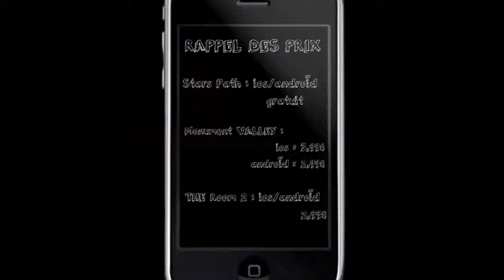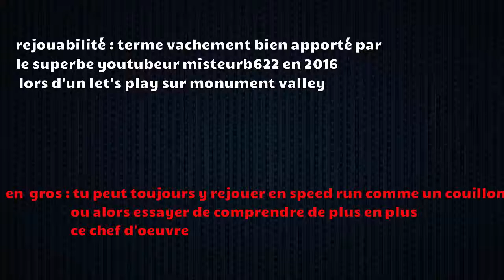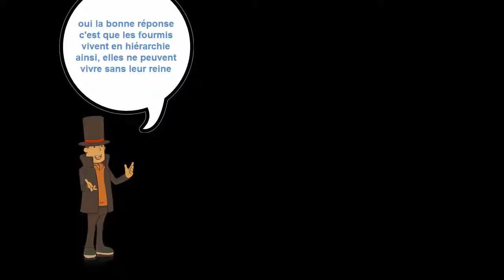Aujourd'hui on la joue à phone #3 : Monument Valley épisode 2 ( level 6-10) + bonus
Salut à tous dans ce nouvel opus de ma série phare on la joue à phone , je continu monument valley pour mon "grand retour" en vidéo , j'apporte la qualité graphique et un petit bonus , sur ce bonne vidéo

- désolé pour les fautes d'orthographe j'ai écrit trop vite et aussi pour les erreur technique de zoom ou de bulles .